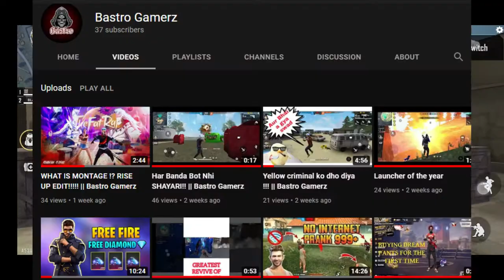Dynamic Duo VS World Best Player